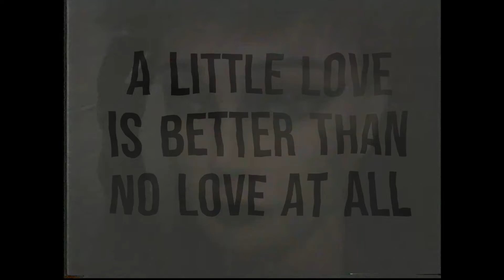Goonygoogoo Productions Presents : A Little Love Is Better Than No Love At All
featuring : Sugar Honey Brown...Beefjimmychanga...Miss Lady N